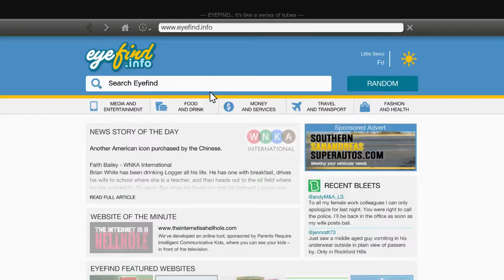F41LING AT: GTA V (Part 46 - ''The Truth'')